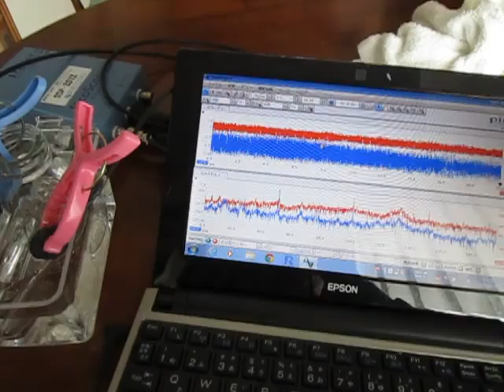‹容器の音響特性›を利用した超音波システム ultrasonic-labo